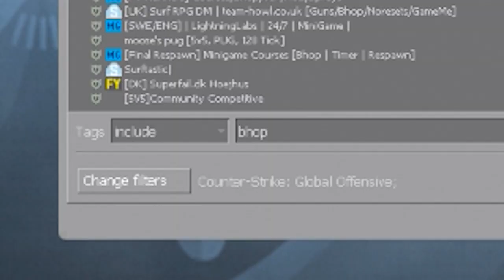CS GO BUNNY HOP BANTER 9! "CHRISTMAS TIME?!?" (Funny Moments)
CS GO bunny hop banter episode 9! Got a couple epic map tingz here, including a Christmas one that is just pure funny moments HYPE. In this gameplay montage, you should 100% be able to see the progress in my CSGO bhop server SKILLZ. Hehe, merry times for all.